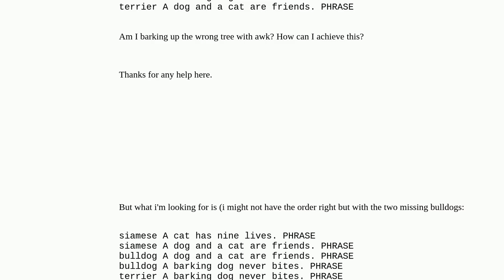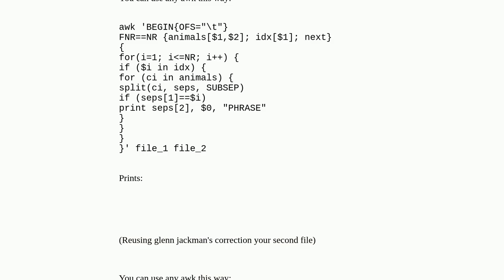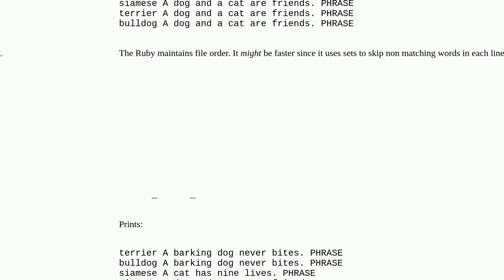Advice or alternative to using Awk with associative array and duplicate records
A special thanks goes out to the community

  awk